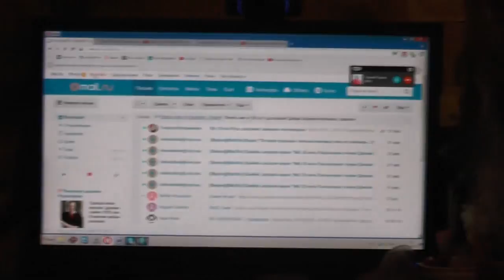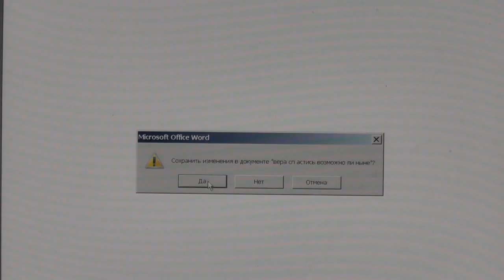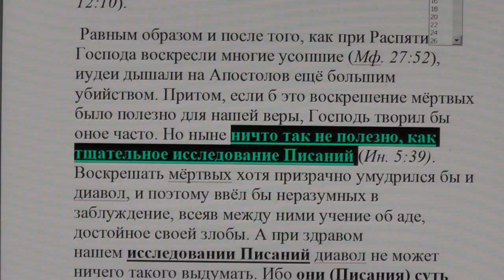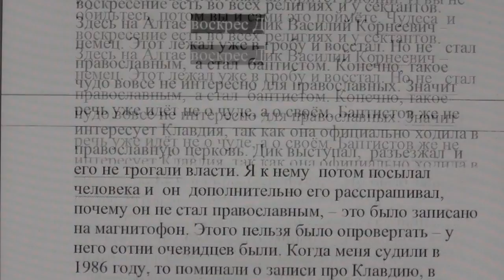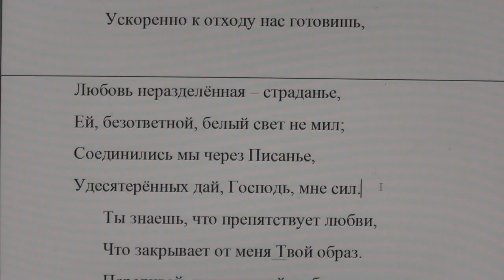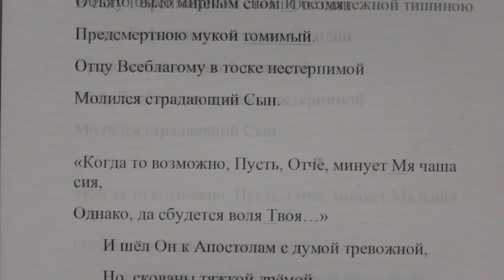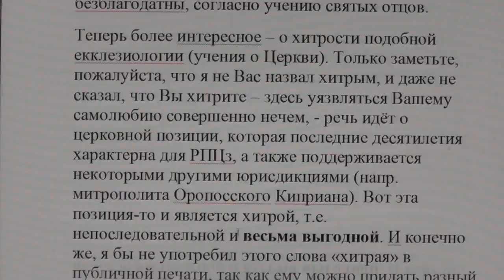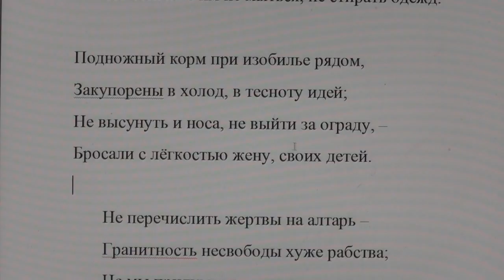№496. События дня. 1Кор.15:13. Если нет воскресения мёртвых, то... 21. 04. 2017